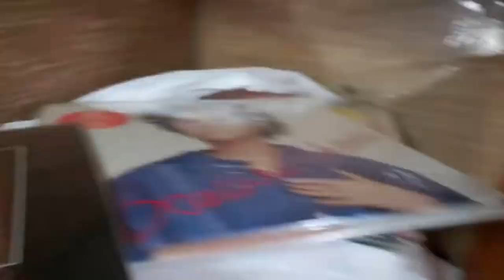【隠居TV】不用品回収ほか「便利屋さん河原企画」紹介動画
不要品回収作業 河原企画

「件名：速稼塾（あなたのお名前）」